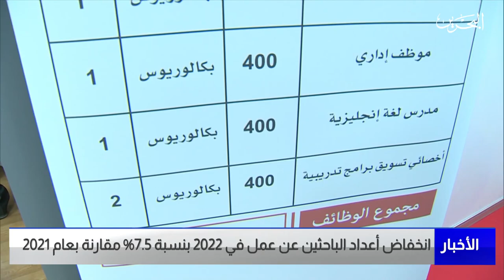البحرين مركز الأخبار : انخفاض أعداد الباحثين عن عمل في 2022 بنسبة 7.5% مقارنة بعام 2021